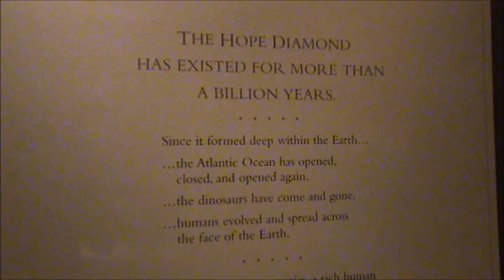Hope Diamond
The Hope Diamond in its new temporary setting at the National Museum of Natural History in Washington, DC.